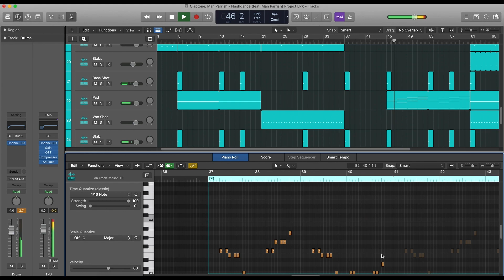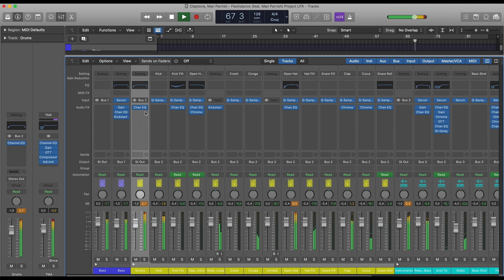Claptone, Man Parrish - Flashdance (feat. Man Parrish) (Logic Pro Remake)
💻  This version of "Flashdance" by Claptone, Man Parrish featuring Man Parrish, was created in Logic Pro X. You can see how to work with instruments and samples and learn how to set up settings, parameters, automatizations, plugins, audio signal routing, and more. All mixed and mastered, ready for use.
⚙ Template Specifications ⚙

📌Software, DAW: Logic Pro X 10.6.3 (or higher).
📌Song Key: D Maj
📌Time Length: 2:43
📌Genre:  House